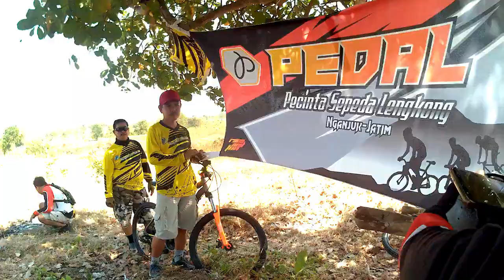jambu monyet bike park lengkong nganjuk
bukan sebuah bike park yang ada tiketnya ya.
bike park ini kita temui secara alami tapi sungguh indah buat gowes seluncuran beraqma sobat gowes pedal
TRACK MTB  - JAMBU MONYET Kami Sebut Karna Beberapa Lintasan Terakhir Banyak Sekali Pohon Jambu Monyet dan Kami pun berteduh di TRACK MTB  - JAMBU MONYET memasak membuat kopi dan mie di MTB TRACK - JAMBU MONYET